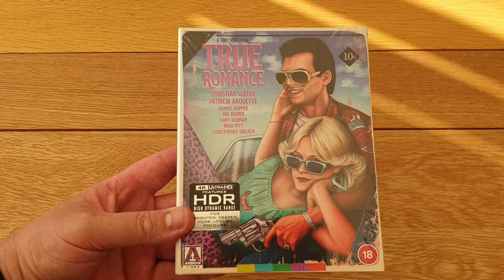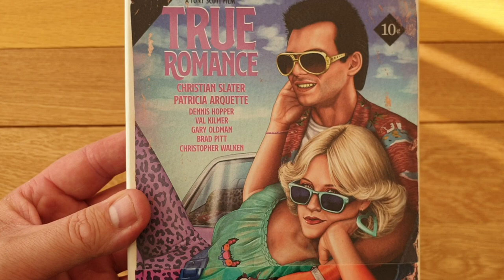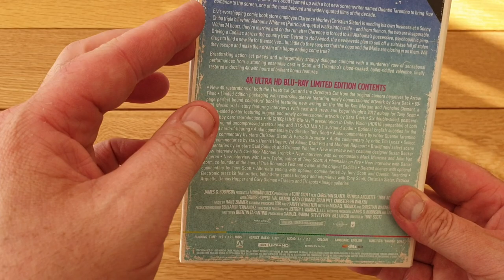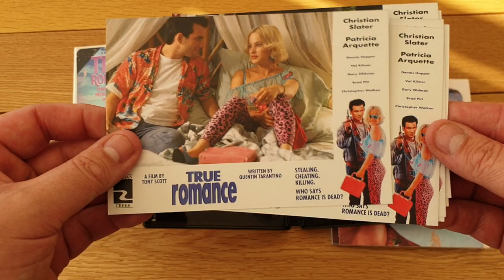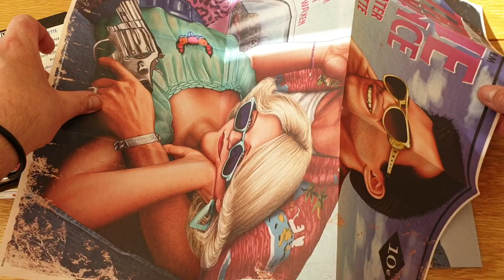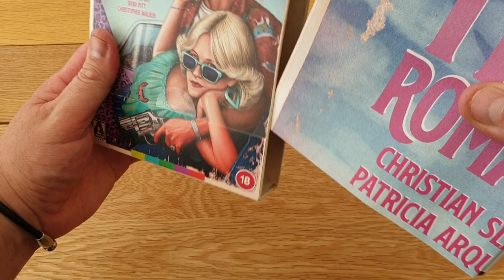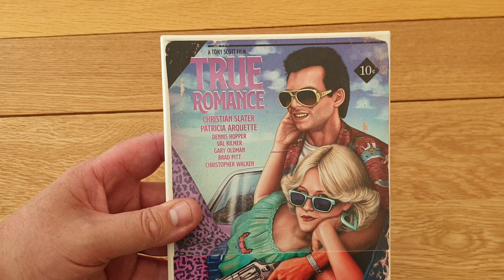Unboxing True Romance 4K UHD Limited Edition Boxset From Arrow Video 19/7/21. Wow What A Release